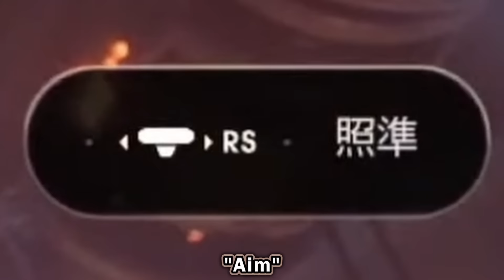Korone Reacts to Darth Vader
Source:
#3【ド★初見】「STAR WARS ジェダイ：フォールン・オーダー」 遊ぶ！！【戌神ころね/ホロライブ】